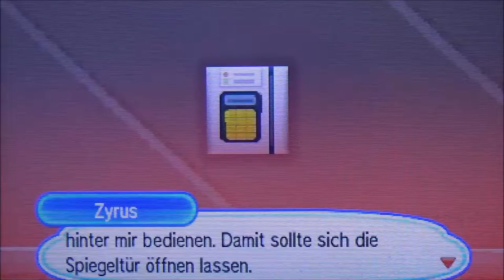POKEMON ULTRA MOND #66 🌙 Team Galaktik Zyrus Herausforderung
Pokemon Ultra Mond Part 66 Team Galaktik Zyrus Herausforderung